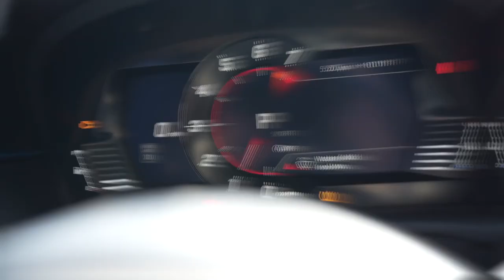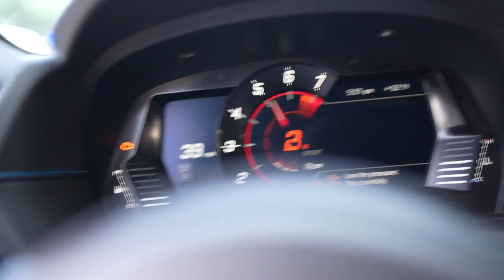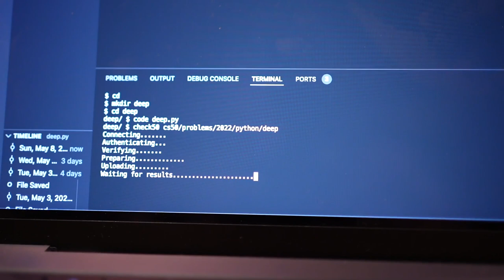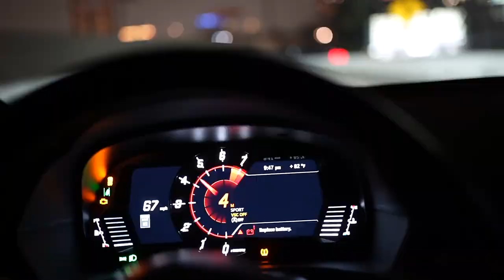Average Day In The Life Of A Teen Millionaire - Financial Freedom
How to Achieve Financial Freedom as a Teenager: One Millionaire's Perspective
Financial freedom is a commonly-referenced goal for many young adults. You might be thinking about building your savings or investing for the future. Regardless of your motives, it’s a smart idea to set a financial future in mind, especially if you want to remain financially stable and independent. Financial freedom is the goal for many, but it’s an elusive one for some. For teens, it might not seem like a realistic expectation. However, achieving financial independence doesn’t have to mean giving up your friends and hobbies. Instead, it’s about having enough resources to support your personal needs and desires - and still have money left over.  For those who want to achieve financial freedom as a teenager, here are some of the top strategies one millionaire used.
Know Where Your Money Is Going
Your spending habits, as well as your income, will have a huge impact on your financial future. Knowing where you spend your money is one of the most important strategies for achieving financial freedom for young adults.  Spending too much money on luxury items might seem like a good way to save money, but it isn’t effective for financial freedom. Save your money and put it in a savings account that earns a high interest rate. Investing in stocks, bonds, and real estate can also create a steady stream of income for years to come.   There are many different ways to invest your money, and your choice will depend on your personal financial situation. For example, if you have a low income, then you might choose to invest in stocks that offer significant dividends, which are paid out as a percentage of the profits made by the company that owns the stock.
Make Your Money Work For You
The amount of money you have comes from two places: you, and the government. If you’re willing to work hard, you can earn more money than most people.  If you want to achieve financial freedom as a teenager, you’ll have to make your money work for you. It’s common for young people to spend money in ways that don’t create financial freedom. Try to avoid buying things like alcohol, drugs, and fancy meals that don’t contribute to your overall financial well-being. You’ll have to be disciplined, but it’s one of the best ways to create a healthy financial future.
Choose the Right Investments
Most people aren’t familiar with the term “investments,” but investing your money is one of the most effective ways to create a healthy financial future.  Investments can include anything from stocks to real estate. Investing in stocks allows you to benefit from the rising and falling value of a company, which can increase the overall value of your investment if the company earns a profit. Real estate is one of the best investments you can make because it provides a steady stream of income and provides a secure place to live in your later years.   If you’re looking for a way to achieve financial freedom as a teenager, invest your money in stocks and real estate.
Diversification Is Key
When you invest your money, you want to diversify so that you don’t have a large portion of your money in one specific thing. For example, if you invest your money in stocks, then you want a few different stocks so that you’re not an entire company.   You also want to diversify your investments so that you aren’t relying too much on one specific thing. This is important because one investment might plummet in value, leaving you with nothing. Diversification helps protect your money by spreading the risk among different investments.   If you want to achieve financial freedom as a teenager, diversify your investments.
Getting a head start on your financial future is one of the best things you can do as a teenager. It might seem like a distant goal, but the sooner you get started, the sooner you’ll achieve financial freedom.  Luckily, achieving financial freedom doesn’t have to be a big deal. It just requires a few small adjustments to your spending habits and the right investments. You won’t be able to achieve financial freedom overnight, but you can get started building your resources for the future.